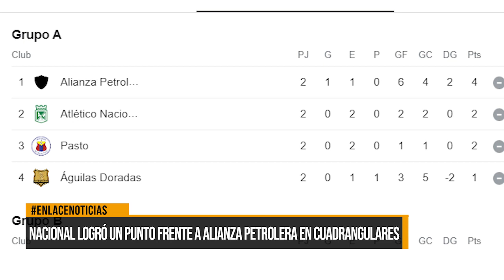Nacional logró un punto frente a Alianza Petrolera en cuadrangulares